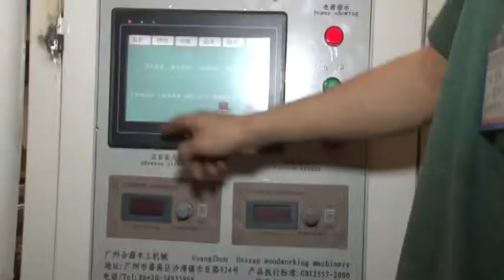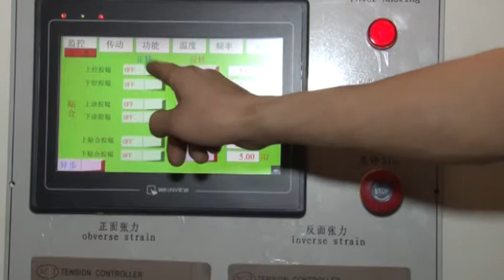Automatic Double Side water based glue/PVAC/UF glue Paper Lamination machine line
Automatic Double Side Paper Laminator。